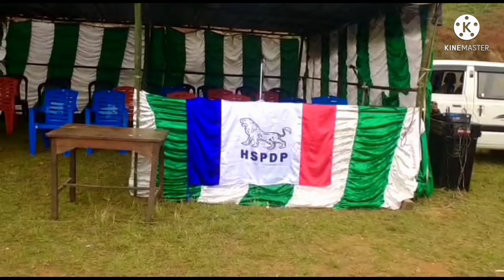Am,chakjawa angni taning.song by Keke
THE ADS TV.